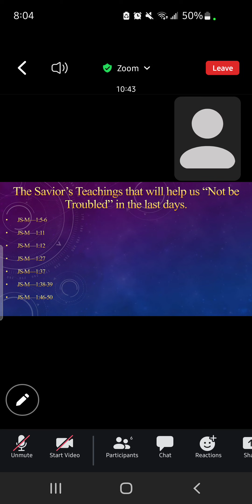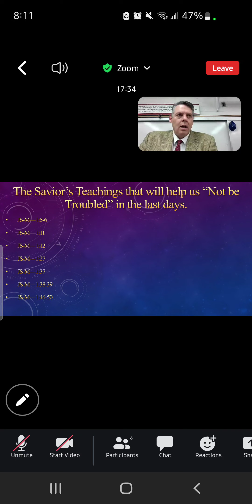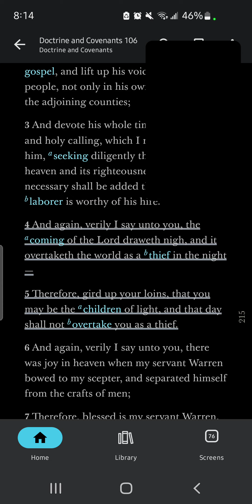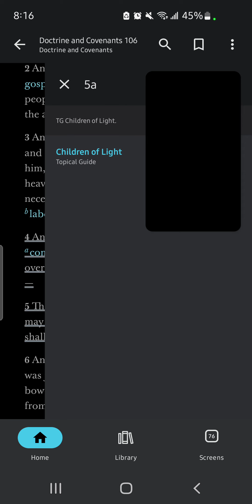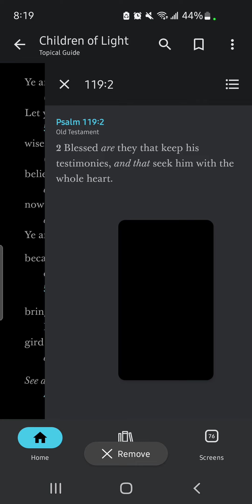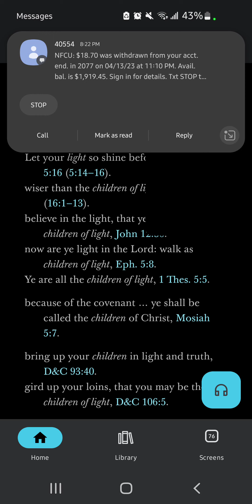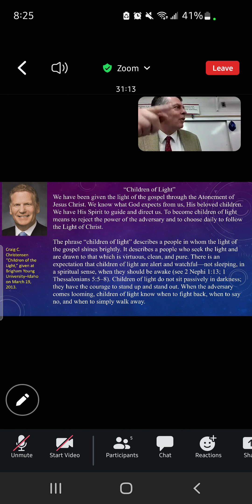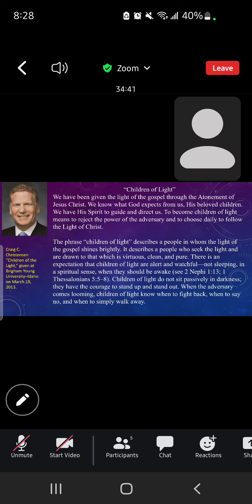Institute Class 2023